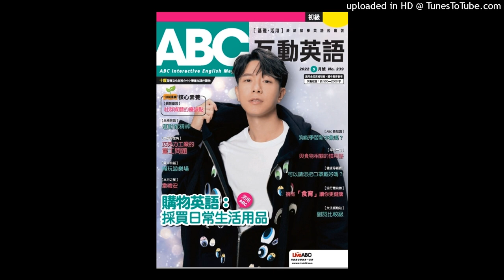ABC May 2022 Weekly Test: Week 3-Basic